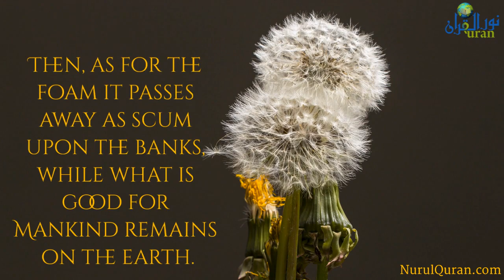Surah Raad 13:17 discover yourself]